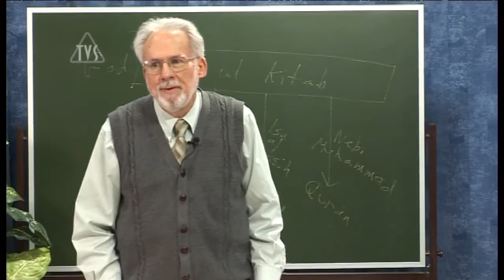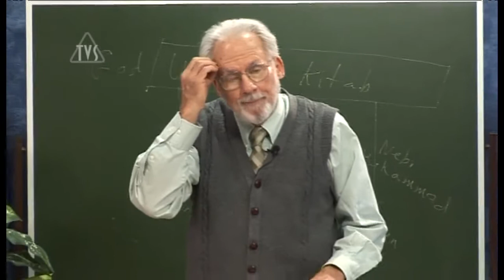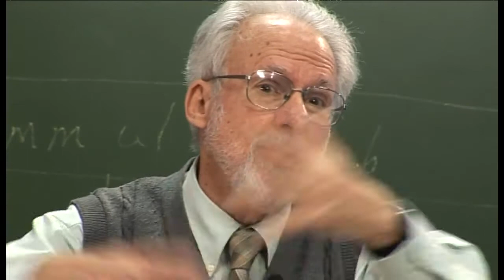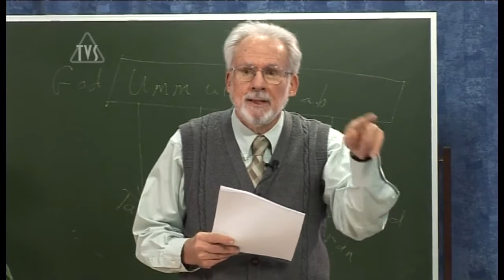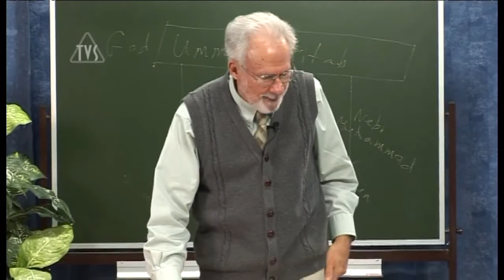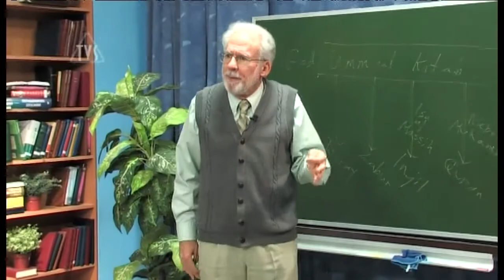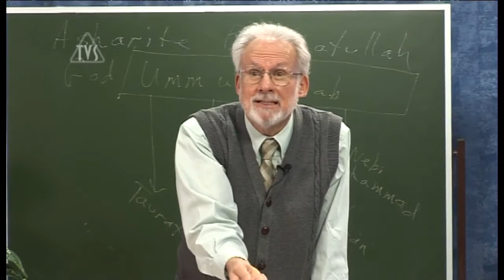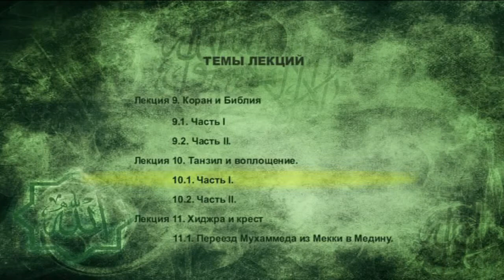TVS A206 Rus 20 Танзил и воплощение Часть 1